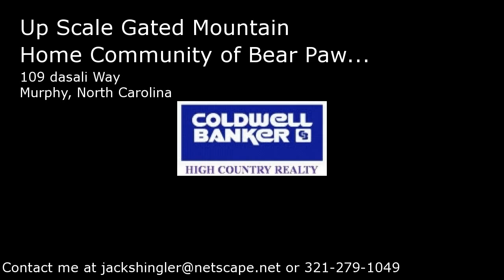109 dasali Way, Murphy, North Carolina Presented by Jack Shingler.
Click link to see more photos, school, area information and more